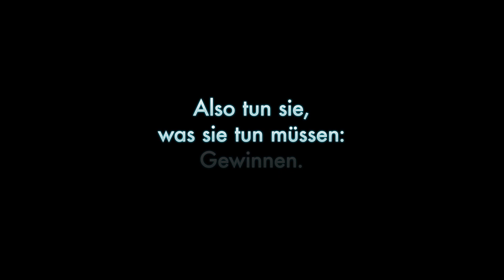Glengarry Glen Ross (1992) - Trailer Deusch HD (Kevin Spacey, Ed Harris, Al Pacino)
Der junge Topmanager Blake entfacht in einem New Yorker Immobilienbüro einen brutalen Wettkampf: In Rekordzeit sollen die Makler wertlose Grundstücke an den Mann bringen! Der Sieger bekommt einen Cadillac Eldorado, der Zweitbeste ein Set Steak-Messer - der Rest fliegt raus! Keiner der Makler will gefeuert werden, also wird mit allen Mitteln gelogen, betrogen und brutal getrickst!

Der meisterhafte Thriller bietet einen sensationellen Cast, wie kaum ein anderer Kinofilm: Kevin Spacey (House of Cards), Ed Harris (The Rock) und Alec Baldwin (Mission: Impossible - Rogue Nation) liefern sich einen genialen Schauspielkampf mit den Hollywood-Legenden Jack Lemmon (Manche mögen's heiß) und Al Pacino (Heat, Scarface).